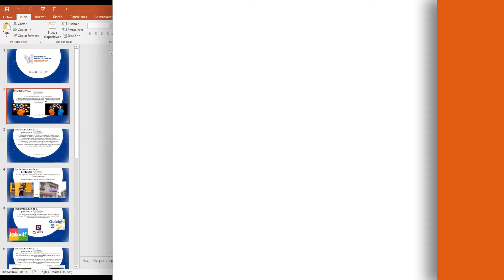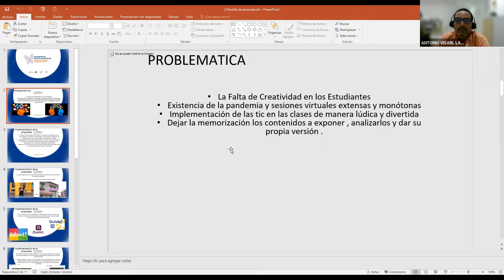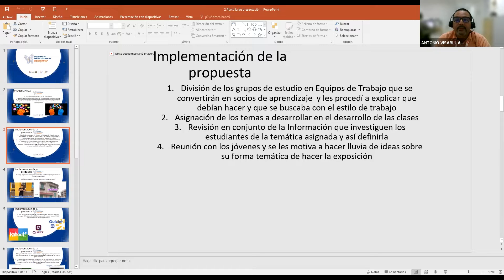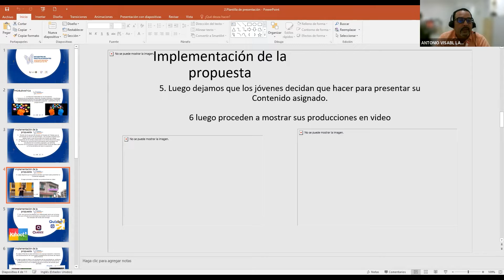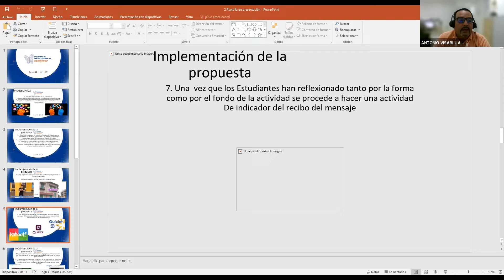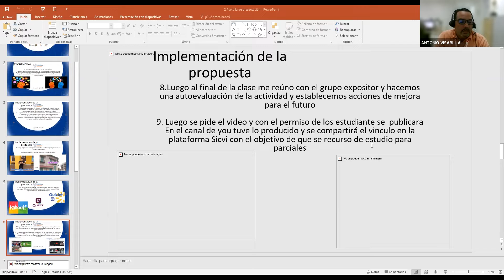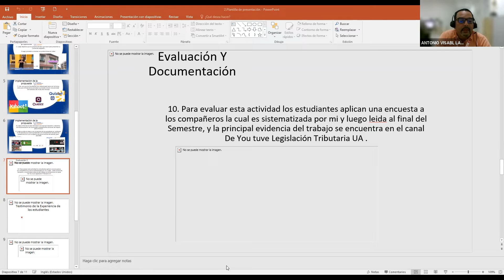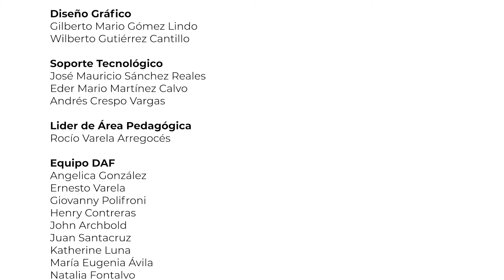Encuentro prácticas docentes: Ponencia de Antonio Visbal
Ponencia presentada el 28 de octubre de 2022 en el marco del Encuentro de Prácticas Docentes Innovación Educativa mediada por las TIC, organizado por el Proyecto de Educación Virtual.